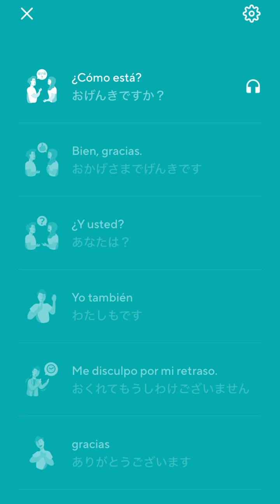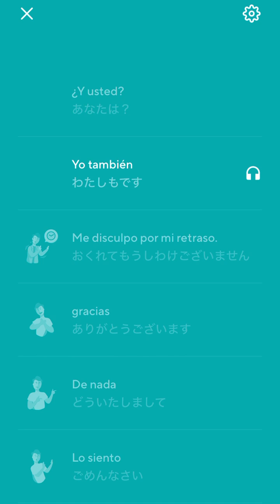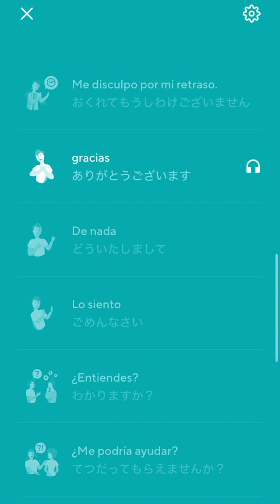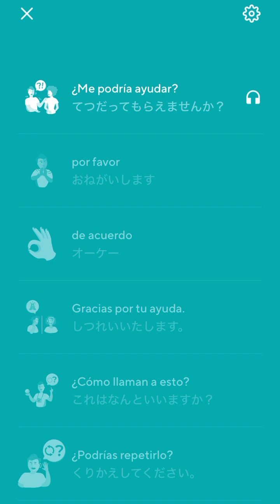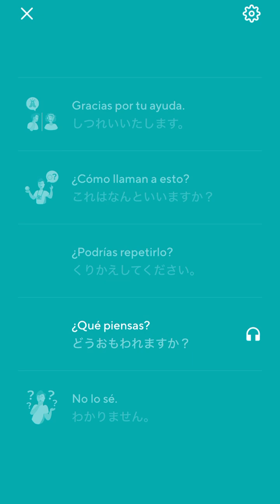2024-06-21 Drops Listening Spanish — Chatting with Coworkers